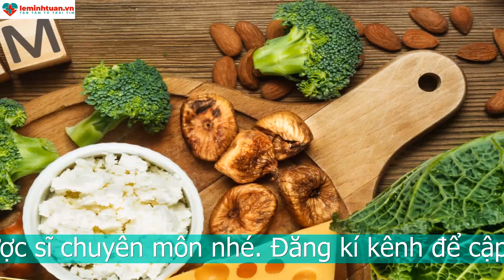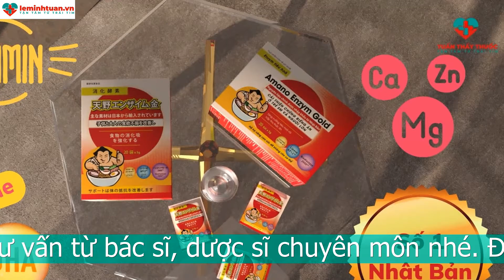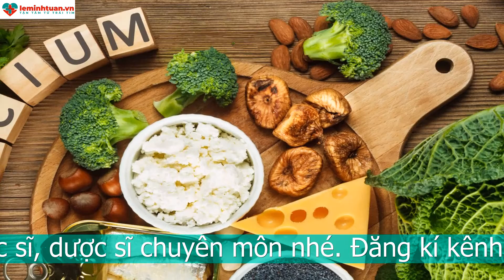THỨC ĂN CHỨA CANXI GIÚP TRẺ TĂNG CHIỀU CAO VƯỢT TRỘI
Những thức ăn chứa canxi thực ra rất đa dạng. Mẹ có thể tìm thấy chúng dễ dàng. Dưới đây là gợi ý một số loại thực phẩm giàu canxi dễ chuẩn bị cho bé mẹ có thể tham khảo.
Thức ăn chứa canxi: Quả sung
Quả sung được xem là thực phẩm vàng cung cấp canxi cho cơ thể của bé. Nếu đang không biết bổ sung thức ăn giàu canxi nào cho con để khắc phục tình trạng còi xương thì đừng bỏ qua loại quả này nhé. Theo nghiên cứu, nếu bé ăn khoảng 8 quả sung 1 ngày thì lượng canxi cung cấp cho cơ thể sẽ là 241 mg canxi. Bên cạnh đó, quả sung cũng rất giàu chất xơ và chất chống oxy hóa.
Thức ăn giàu canxi: Sữa và các chế phẩm từ sữa
Sữa là một trong những thức ăn có chứa hàm lượng canxi lớn và cực quan trọng với sự phát triển toàn diện của trẻ nhỏ. Mỗi loại sữa lại chứa trong mình hàm lượng canxi cùng những dưỡng chất.
Chính vì vậy, khi mua sữa, mẹ cần phải hiểu được thể chất của con mình để từ đó chọn cho con được loại sữa phù hợp nhất. Bên cạnh sữa bột, sữa tươi thì mẹ có thể bổ sung thêm vào những bữa ăn phụ của con phô mai, sữa chua
Thức ăn giàu canxi: Cá mòi
Cá mòi cũng là thức ăn chứa canxi mẹ nên nghiên cứu để thêm vào thực đơn cho con. Hàm lượng canxi trong cá mòi được đánh giá tương đương với cá hồi. Bên cạnh đó, trong cá mòi còn có chứa vitamin B12 rất lớn. Nó giúp cho hệ thần kinh phát triển hoàn hảo. Mẹ có thể nấu canh chua cá mòi hoặc kho cá mòi cho bé ăn. Nhưng mẹ cần đảm bảo an toàn cho bé khi ăn nhé. Bởi cá mòi rất nhiều xương.
Thức ăn giàu canxi: Đậu phụ
Đậu phụ là một trong những loại thức ăn rất giàu canxi cho cơ thể. Nó đảm bảo cho hệ xương của trẻ phát triển đồng đều và toàn diện nhất. Bên cạnh đó, đậu phụ còn chứa hàm lượng chất xơ và vitamin tốt cho hệ tiêu hóa. Mẹ có thể kết hợp đậu phụ với những thực phẩm khác để kích thích cảm giác thèm ăn cho bé.
Thức ăn giàu canxi: Đậu trắng
Đậu trắng cũng được các mẹ nghiên cứu và xếp vào nhóm những thức ăn nhiều canxi tốt cho bé. Những hạt đậu trắng mặc dù nhỏ bé là vậy, nhưng bản thân của nó lại chứa hàm lượng canxi cực lớn. Bên cạnh đó, trong đậu trắng còn nhiều chất xơ, protein và sắt, tinh bột. Mẹ có thể nấu chè, trộn cùng với những loại thức ăn khác cho bé  hàng ngày.
Thức ăn chứa canxi: Bông cải xanh
Bông cải xanh hay còn gọi là súp lơ xanh. Đây không chỉ là một loại rau xanh mà còn là một trong những loại thức ăn chứa canxi dồi dào. Bông cải xanh còn chứa lượng vitamin và khoáng chất dồi dào.
Nhưng với trẻ nhỏ không phải bé nào cũng thích ăn rau. Vì vậy, mẹ nên dựa trên sở thích của bé mà có những cách chế biến thích thích hợp. Từ đó có thể vừa đảm bảo dinh dưỡng, lại kích thích bé ăn ngon miệng.
Thức ăn giàu canxi: Cua biển
Nhắc đến thức ăn chứa canxi, chúng ta không thể không nhắc đến cua biển. Trong cua biển có chứa hàm lượng canxi lớn. Ngoài ra, trong cua biển còn có protein, chất béo, kẽm, vitamin A và C.
Bổ sung cua biển và thực đơn cho con là một ý hay. Nó vừa cung cấp những dưỡng chất cần thiết cho cơ thể, lại tăng cường sự chắc khỏe của hệ xương. Tuy nhiên, mẹ không nên cho trẻ ăn quá nhiều cua biển. Lượng protein trong cua có thể gây quá tải với hệ tiêu hóa của con.
Thức ăn chứa canxi: Hạt vừng
Hạt vừng cũng là thức ăn chứa canxi, tốt cho sự phát triển của xương khớp và trí não của các bé. Với 1 thìa hạt vừng bạn sẽ cung cấp cho con 88mg canxi cho cơ thể của bé. Bên cạnh đó, hạt vừng cũng chứa hàm lượng kẽm, đồng lớn. Nó giúp cho hệ xương, răng của bé chắc khỏe hơn. Mẹ có thể nướng hạt vừng để trộn với salad hoặc cũng có thể xay làm muối vừng cho bé ăn cơm.

Bên cạnh việc tập trung vào dinh dưỡng thì trang bị cho con một hệ tiêu hóa khỏe mạnh cũng là điều cần thiết. Bằng cách bổ sung lợi khuẩn, Amano Enzym Gold giúp trẻ hấp thụ được toàn bộ lượng canxi trong thức ăn. Ngoài ra, việc này giúp trẻ tránh được các triệu chứng như khó tiêu, đầy bụng, táo bón, tiêu chảy, khi ăn. Trong sản phẩm cốm tiêu hóa Amano Enzym Gold cũng có một lượng canxi vừa đủ với nhu cầu của bé.

Canxi là một trong những thành phần dinh dưỡng vô cùng quan trọng với sự phát triển toàn diện của bé. Vì vậy việc bổ sung những thức ăn chứa canxi vào thực đơn cho bé là rất cần thiết. Hy vọng những thông tin được cung cấp trong video này sẽ giúp cho mẹ có thể xây dựng được thực đơn hợp lý. Từ đó giúp con phát triển toàn diện nhất.